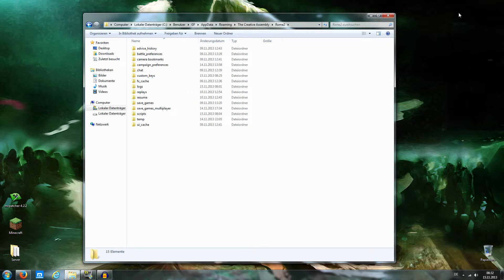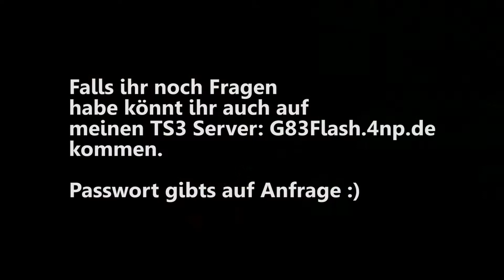TOTAL WAR: ROME II MULTIPLAYER SAVEGAME SYNC TUTORIAL [GERMAN] [HD+]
«Strategie Spiel von Creative Assembly (2013)